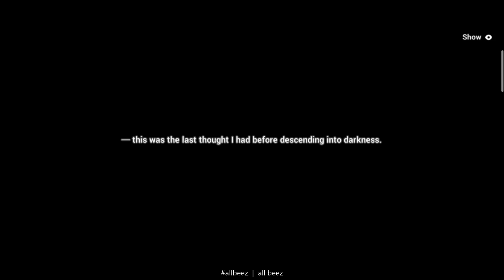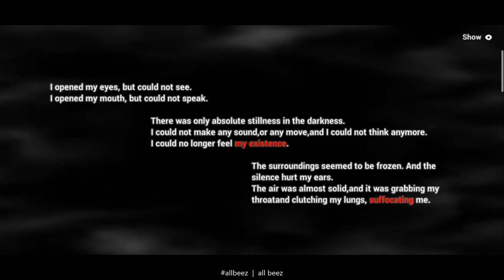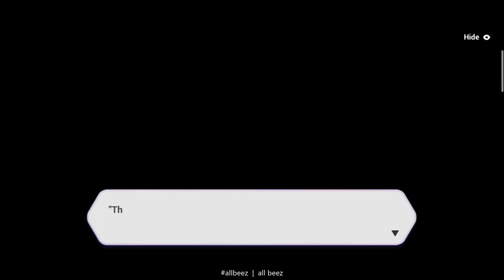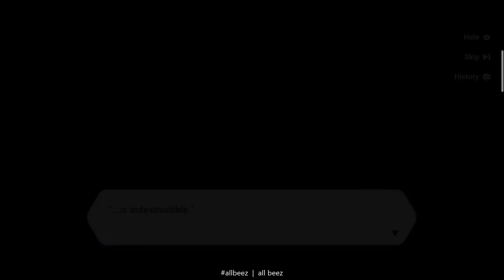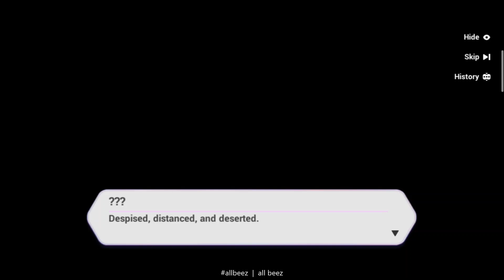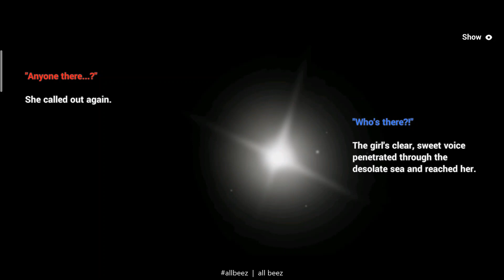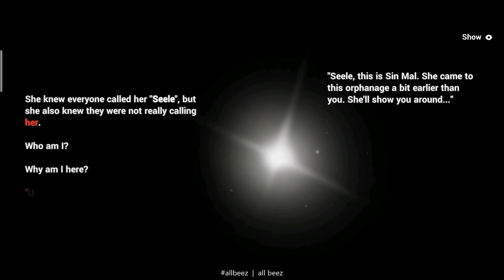Chapter 23 : ​The Solo Stage​ [Act 1 Scenes 1 - 4]​